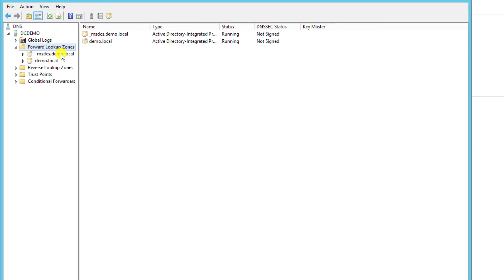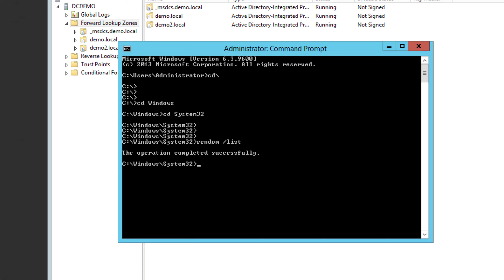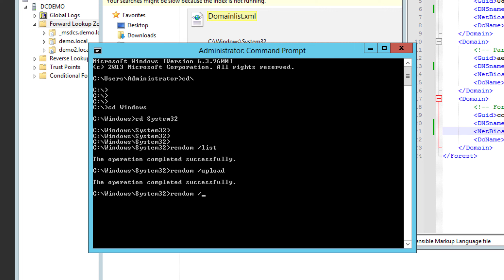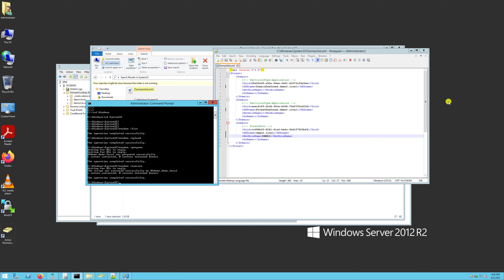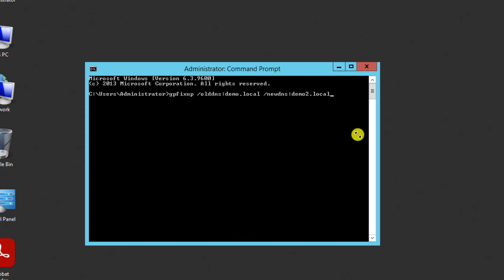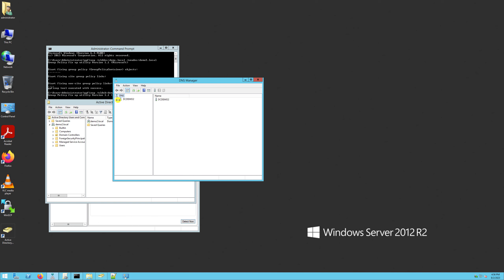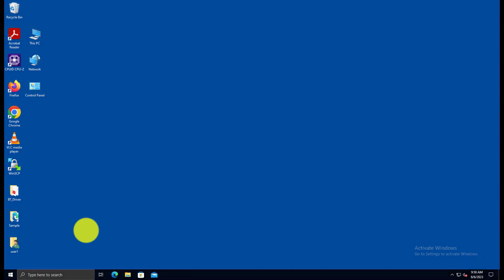How to Rename Domain Name in Windows Server 2012 R2 - Step-by-Step Guide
In this comprehensive video guide, we will walk you through the process of renaming a domain name in Windows Server 2012 R2. Follow along as we demonstrate each step clearly and concisely to ensure a smooth domain rename process. From creating a new DNS Zone to updating Group Policy settings, we've got you covered! Don't miss this walkthrough to confidently rename your domain name and manage your server efficiently.

1. Create a new DNS Zone named "demo2.local" in DNS Manager.
2. Open Command Prompt as an Administrator and navigate to "C:\Windows\System32"
3. Generate a list of domain controllers: rendom /list
4. Edit "C:\Windows\System32\Domainlist.xml" to replace "demo.local" with "demo2.local" in four places.
5. Upload and prepare the domain for renaming: rendom /upload, rendom /prepare, rendom /execute
6. Restart the server.
7. Change the computer names for the domain controller:
netdom computername DCdemo.demo.local /add:DCdemo2.demo2.local
netdom computername DCdemo.demo.local /makeprimary:DCdemo2.demo2.local

8. Restart the server.
9. Update Group Policy settings:
gpfixup /olddns:demo.local /newdns:demo2.local
gpfixup /oldnb:demo /newnb:demo2

10. Close and reopen Group Policy Management Console.
11. Finalize the domain rename: rendom /end.